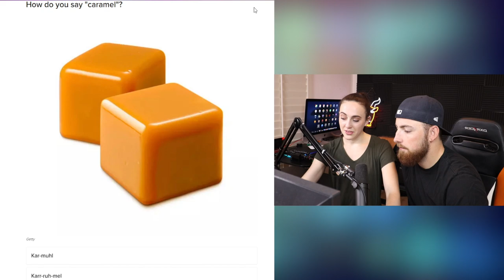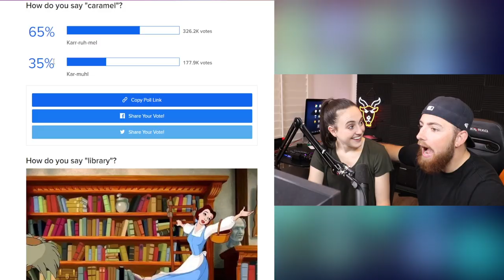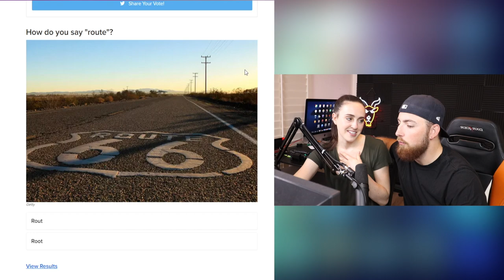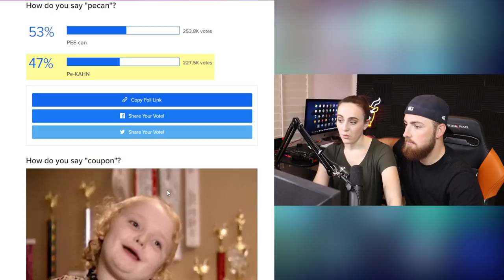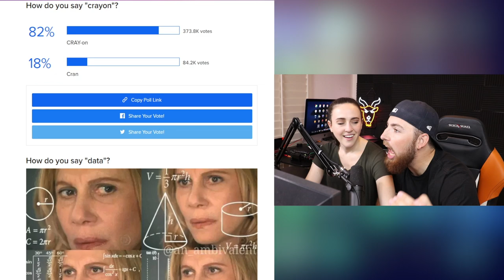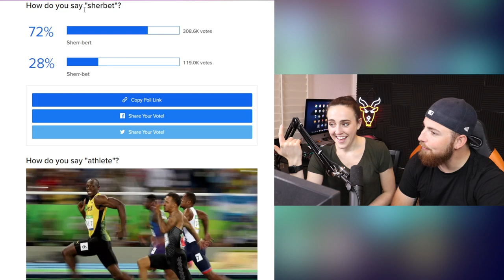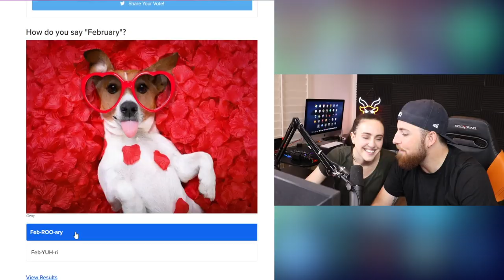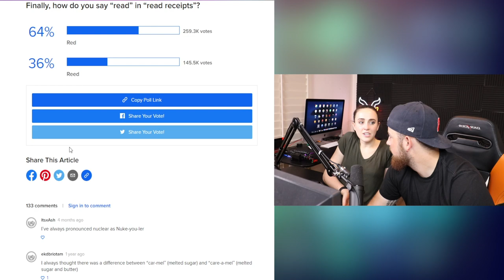99% OF PEOPLE SAY THESE WORDS WRONG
99% OF PEOPLE SAY THESE WORDS WRONG! What words did you say wrong?